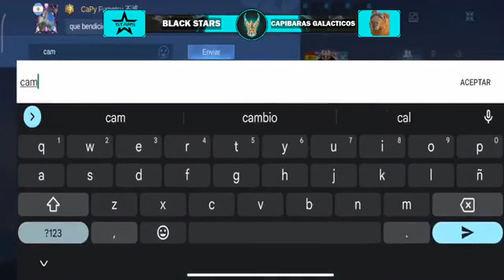Pocho Cup Grupo B Dia 1 part 6